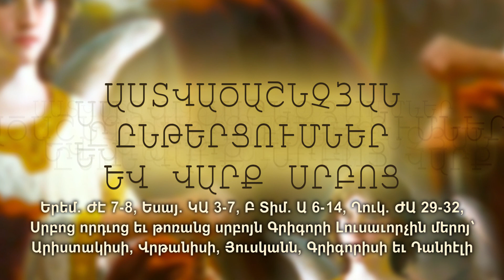Երեմ. ԺԷ 7-8, Եսայ. ԿԱ 3-7, Բ Տիմ. Ա 6-14, Ղուկ. ԺԱ 29-32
Երեմ. ԺԷ 7-8, Եսայ. ԿԱ 3-7, Բ Տիմ. Ա 6-14, Ղուկ. ԺԱ 29-32, Սրբոց որդւոց եւ թոռանց սրբոյն Գրիգորի Լուսաւորչին մերոյ` Արիստակիսի, Վրթանիսի, Յուսկանն, Գրիգորիսի եւ Դանիէլի